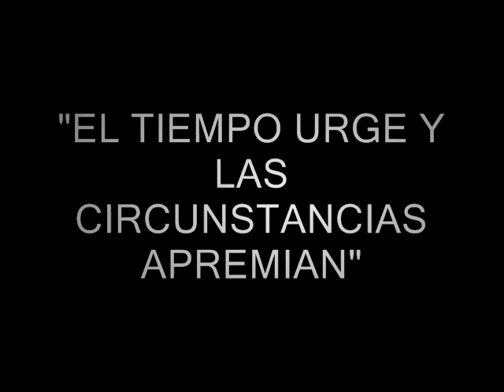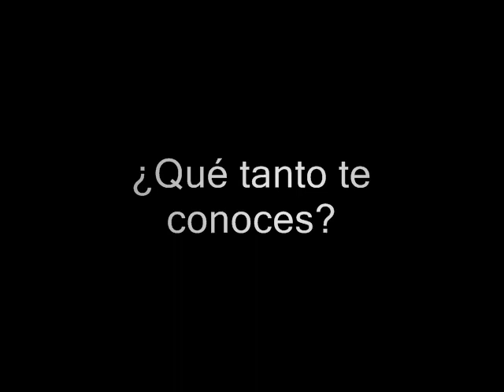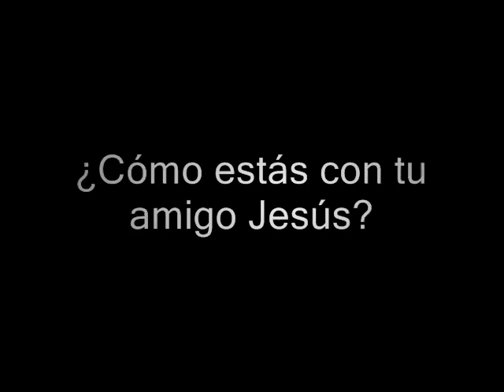Cambiando el mundo ('MTA')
MTA video Invitación
No haz pensado en como esta tu vida interiormente?
Este es el video que invita a la sociedad a cambiar y a transformar este mundo que está ardiendo y que no hacemos nada por cambiarlo, el Movimiento Teresiano de Apostolado puede ser una opcion para poner manos a la obra y comenzar a caminar y conocer y amar a Jesús para hacerlo conocer y amar. En la actualidad el mundo esta ardiendo. trailer 2007 Movimiento incendio el mejor video de youtube jamas antes visto lo mejor en comerciales anuncios publitv publicidad EDAM ennate you can change the world video de un grupo teresiano catolico, para jóvenes dbz